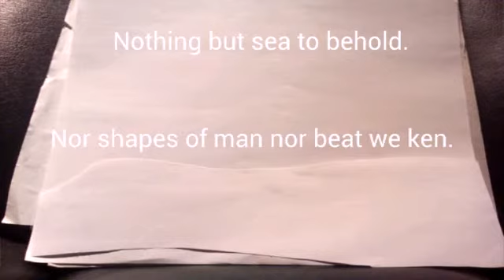Video 20151206190352541 by videoshow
Two year 8 Consett Academy students have created an animation for a current topic; Poetry; The Rime of the Ancient Mariner as a Challenge homework task.